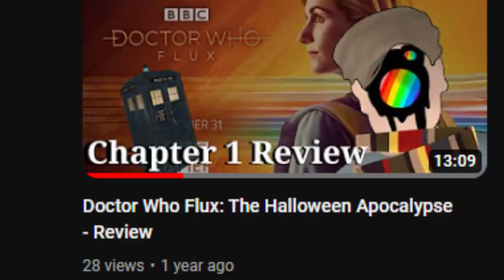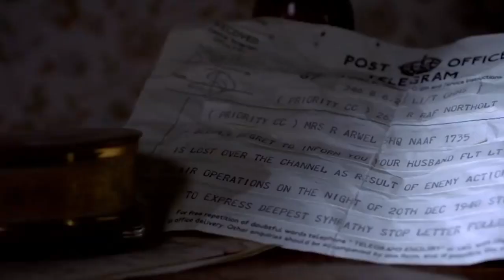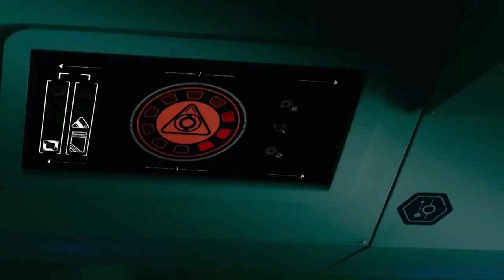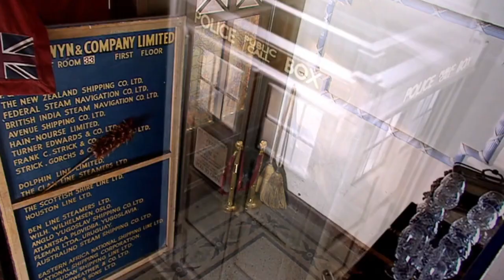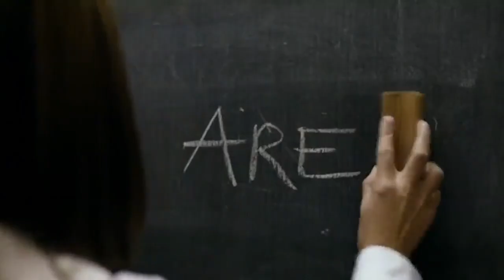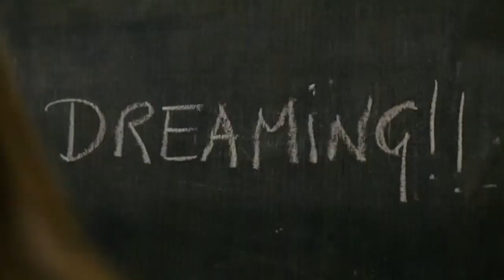Every Doctor Who Christmas Special RANKED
Merry Christmas ladies and gentlemen! In today's video, Media Review Mike will celebrate the festive season by ranking all of the Doctor Who CHRISTMAS SPECIALS from WORST to BEST. I hope you enjoy...